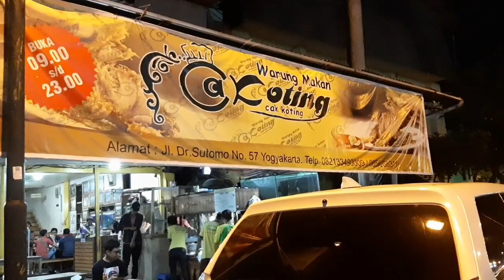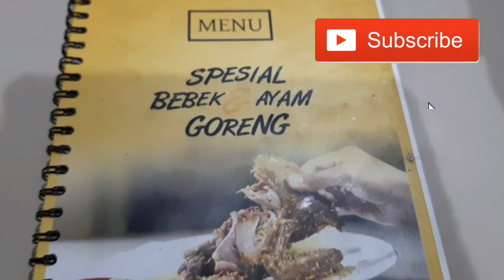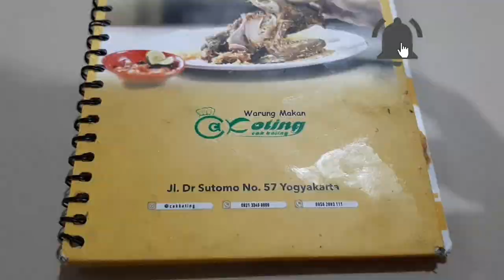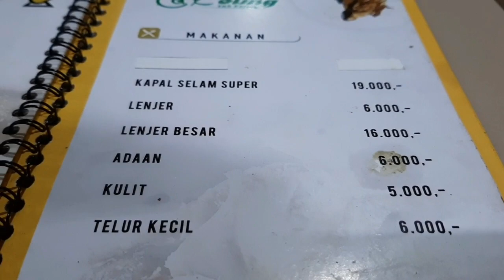Cak Koting, Harga belum termasuk pajak ya Gaes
Cak Koting
Jl. Doktor Sutomo No.57, Bausasran, Kec. Danurejan, Kota Yogyakarta, Daerah Istimewa Yogyakarta 55211

Cak Koting bisa dibilang salah satu warung tenda atau kaki lima yang paling populer dalam hal goreng-menggoreng.  Gorengannya yang garing dan gurih konon membuat siapa saja yang mencicipinya akan nagih. Berhubung saya sedang ingin menikmati makanan yang sederhana namun lezat, maka dari itu saya pun langsung menuju ke Cak Koting.

Cak Koting yang terletak di Jl. Dr. Sutomo (sisi selatan jembatan layang Lempuyangan) ini sangat dikenal di kalangan pecinta kuliner. Salah satu buktinya adalah penuhnya parkiran sekitar Cak Koting sejakpukul 09.00 WIB hingga pukul 23.00 WIB. Tidak berbeda dari beberapa kunjungan saya sebelumnya, saya pun masih memesan satu porsi bebek goreng yang lezat.

Dengan pelayanan yang cepat, satu porsi bebek goreng dengan kremesan, satu porsi lalapan, satu porsi sambal dan satu porsi nasi telah tersaji rapi. Saya langsung menyambar kremesan dari bebek goreng tersebut. Seperti yang sudah saya bilang, kremesannya benar-benar gurih dan lezat. Butiran kremesannya pun tidak menggumpal dan cukup halus. Perpaduan terbaik dari kremesan ini adalah sepiring nasi hangat yang siap disantap. Satu piring lalapan yang merupakan satu paket dari bebek goreng ini memberi kesegaran tersendiri diantara campuran gurihnya bebek dan kremesannya. Benar-benar bikin nagih dan menambah nafsu makan.